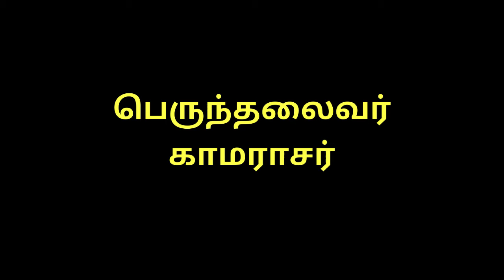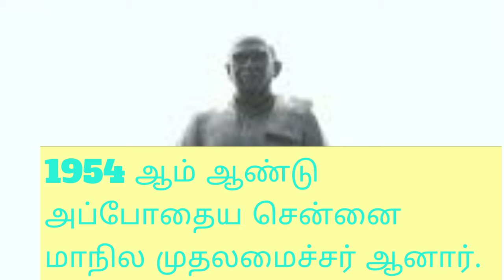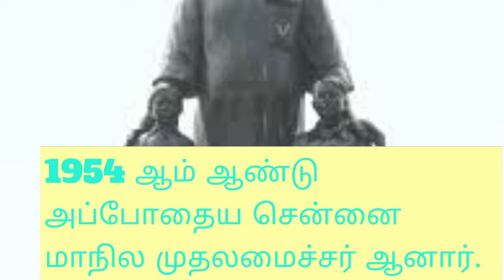Kamaraj biography in tamil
AND